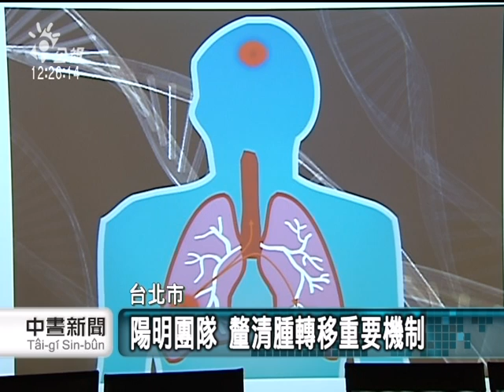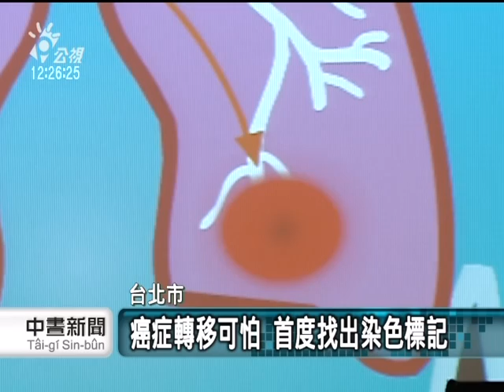20110916 公視中晝新聞 陽明研發 藉染色標記找抗癌標靶